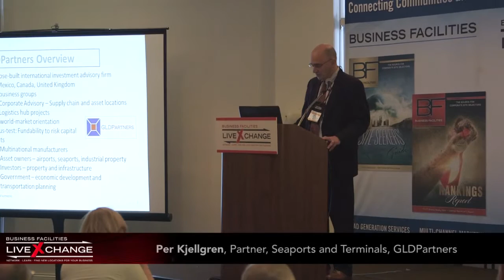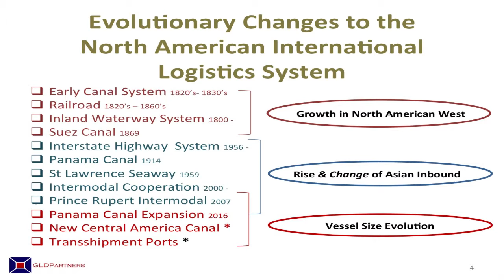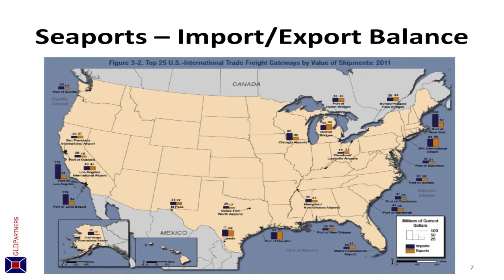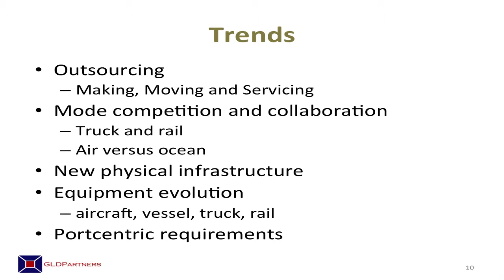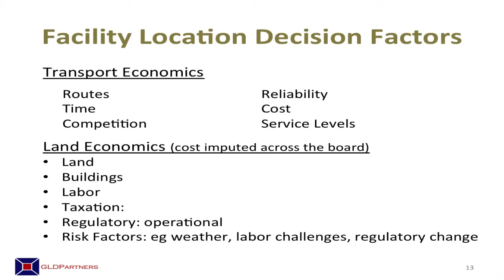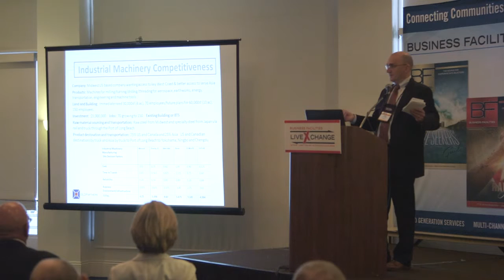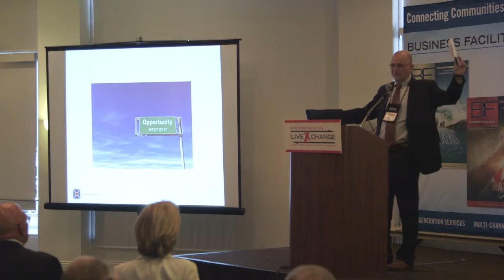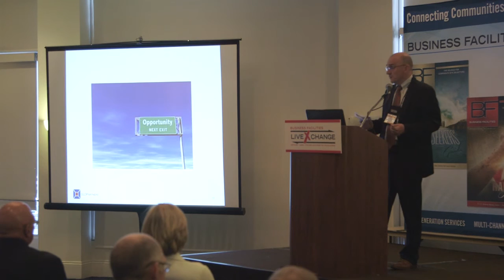Business Facilities LiveXchange: The Impact of Global Logistics Strategies on Location Decisions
Some overarching and fundamental changes in corporate approach to supply chain management are influencing how companies are formulating plans for facility repurposing, new, facilities and consolidation of existing facilities. We’ll discuss some larger global logistics pattern shifts, the evolving role of the corporate supply chain manager and the impact on location strategy and decision-making.